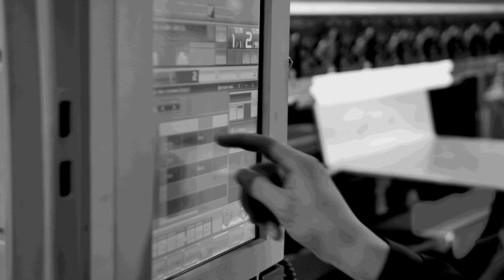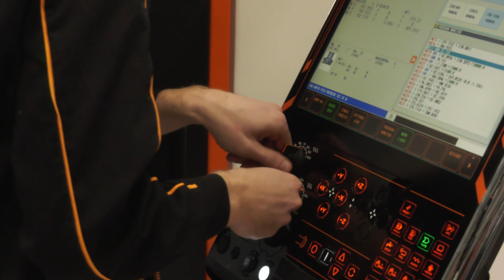New Mazak VCN 700 cutting demo - hard steel, die box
Paul and Lyndsey look in detail at the new VCN 700 from Mazak. A machine built specifically with a large Y axis in mind. This machine has some 'stomach' when it comes to metal removal as we see here in the demonstration. You like this machine??